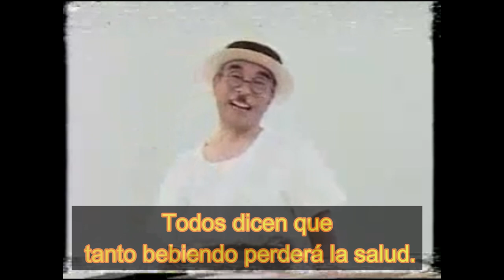スーダラ節・植木等（スペイン語字幕：Guillermo Iwasaki）Sudara-bushi, Ueki Hitoshi, Español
『スーダラ節　Canción Sudara（Así son los humanos）』
　　青島幸男(作詞) letra: Yukio Aoshima
　　植木等(歌) canción: Hitoshi Ueki (cómico legendario de Japón)
　　ギジェルモ岩崎（西訳）trad. : Takashi "Guillermo" Iwasaki

チョイト一杯の　つもりで飲んで
　Pensaba probar un poquitito, pero
いつの間にやら　ハシゴ酒
　Sin saber me bebí un montón.
気がつきゃホームの　ベンチでゴロ寝
　Cuando volví en mí, me encontraba tirado en un banco del metro.
これじゃ体に　いいわきゃないよ
　Todos dicen que tanto bebiendo perderá la salud.
分かっちゃいるけど やめられねぇ
　¡ Lo sé !  ¡ Lo sé ! , pero
　¡ No se puede corregir los malos hábitos !
ア　ホレ　スイスイ　スーダララッタ
Ahora, sui sui sudarara.

一目見た娘に　たちまちホレて
　Nada más verla, me enamoré de ella.
よせばいいのに　すぐ手を出して
　Empecé a cortejarla inmediatamente, y
ダマしたつもりが
　Pensaba que la había engañado exitosamente , pero
チョイとだまされた
　¡ Al contrario ella me engañó astutamente !
俺がそんなに　もてる訳ゃないよ
　Todos dicen que un cabrón como yo no podrá conquistar a una mamacita.